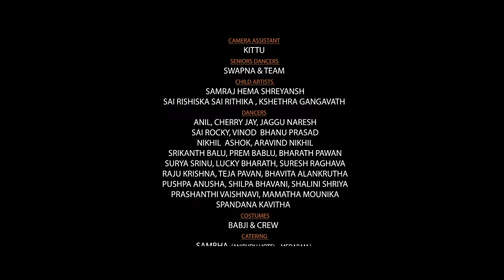Chalo Medaram Bonalu Song 2024|Sammakka Sarakka Jathara Song|Tony Kick|Nehal Gangavath Rakesh Bonam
Chalo Medaram Song 2024 | Sammakka Sarakka Jathara Song 2024 | Madhu Priya |Hanumanth Yadav |Gaddar Narsanna 2024 |Tony Kick | Nehal Gangavath | SS Folk Hungama|Pappi Praveen
Singer Madhu Priya sammakka sarakka songs 2024|My village show|

Lyrics:Dr.Kandikonda Garu (last writing song)
Singer’s: Madhu Priya,Hanmanth Yadav,Gaddar Narsanna
Special thanks to Vakada Apparao Garu(Super Good Films) ,Siddaboyina Jaggarao Garu
Heartfull  thanks to
Pappi Praveen (Guest Role )
Muvva Ramarao Garu
Muvva Sai Prasannakumar Garu
Sadanadham Garu LIC Medaram
Concept & Film Making : Dr.Sampath
Producer : Swathi Kinnera (TFPC MEMBER)

Cinematography :Naveen Francis
Choreography : Raghu Jaan (Master)
Assistant choreography: Shashi , Ajju ,Divya
Editor :Ramakrishna Koneru
Excecutive Producer : James (jampanna), Jhansi
Accounts :Shravan Kumar Kathi
Production Manager : Rajkumar (pandu)
Art director :Teja
Film unit :24 karats
Film organiser :Veda
Recorded at @AMM Music Studio
Additional Vocals:Manjusri,Jayasri
Nadaswaram:Mallikarjuna
Rhythm live
Keyboard programming& Rhythms:Sk.Baji
Percussions:Chiranjeevi,Santhosh
5.1 Mix:Siva
Mix& Master:Sk.Baji
Produced by :SS FOLK HUNGAMA